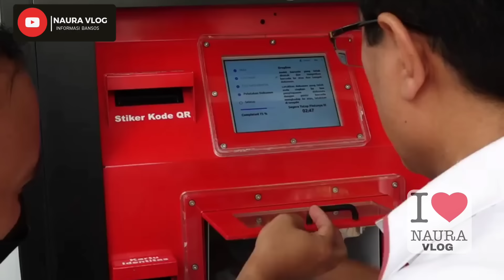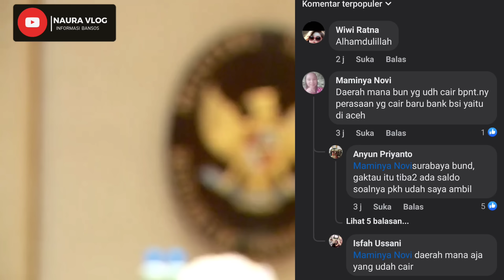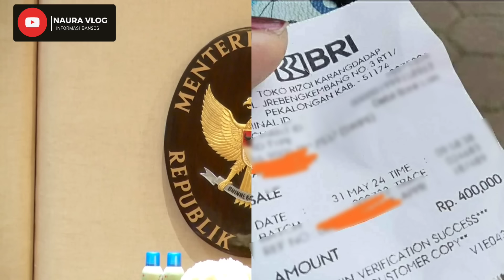REJEKI JUM'AT BERKAH‼️ BPNT MEI JUNI CAIR DI 3 BANK INI BERIKUT DAERAHNYA PKH MEI JUNI SUDAH 81℅ ‼️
pkhmeijuni pkhhariini infopkh nauravlog nauravloghariini infonauravlog ceksaldopkhhariini pkhcair pkhtahap3 bpntcair bpntmeijuni bpnthariini kapanpkhtahap1cair bpnttahap1 bpntmeijuni Ceksaldopkhhariini pkhtahap12024 pkh hariini#pkhtahap1kapancair?